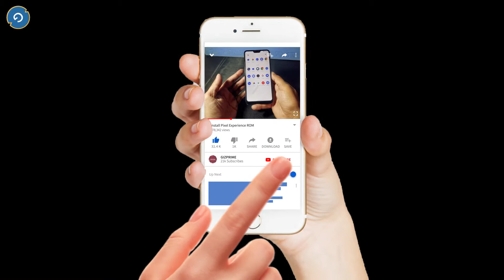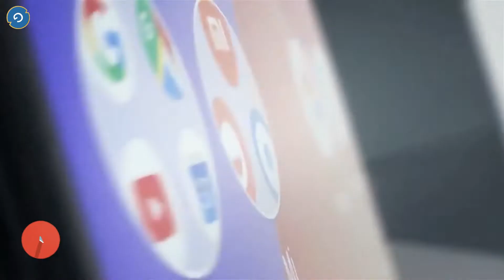Xiaomi Mi A1 June 2020 security update begins rolling out sans Android 10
1. How to Revert back from Custom ROM to Official Stock ROM on Asus Zenfone Max Pro M2/M1

2. [Fastboot Method] How to Revert back Custom ROM to Official Stock ROM on Asus Zenfone Max Pro M2/M1

3. How to Unlock bootloader, Install TWRP Recovery and Custom ROM on Asus Zenfone Max Pro M2/M1

2. Stay active on my Channel.

Tip...